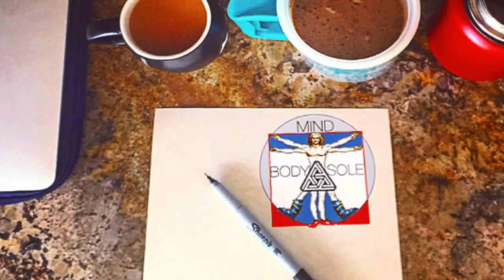The Lumineers - Gun Song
Lyrics:

I don't own a single gun, but if I did you'd be the one
To hold it, aim it, make all of the bad men run
But I don't own a single gun

I don't have a sweetheart yet, but if I did I'd break my neck
To please her, make her want to stay in my arms she'd rest
But I don't have a sweetheart yet

I can't believe what I found in daddy's
Sock drawer, sock drawer today
It was a pistol, a Smith & Wesson, holy, holy shit

Things I knew when I was young
Some were true and some were wrong
And one day, I pray, I'll be more than my father's son